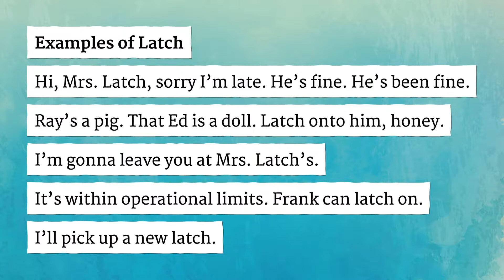LATCH pronunciation • How to pronounce LATCH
How to say Latch in British English and American English?